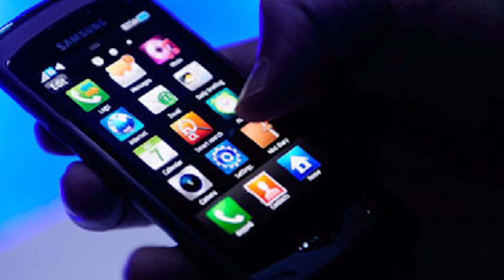നിങ്ങളുടെ ഫോണിൽ നിന്ന് ദിവസവും വരുമാനം നേടാം.,,, എങ്ങിനെ ? How to earn money from whats app status.!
തട്ടിപ്പുകളുടെ ലോകത്ത് എപ്പോഴും കണ്ണ് തുറന്നിരുന്നില്ലങ്കിൽ നിങ്ങൾ വഞ്ചിക്കപ്പെട്ടേക്കാം, സൈബർ സെൽ മുന്നറിയിപ്പ് തരുന്നു.

You can earn money every day from your phone. How?